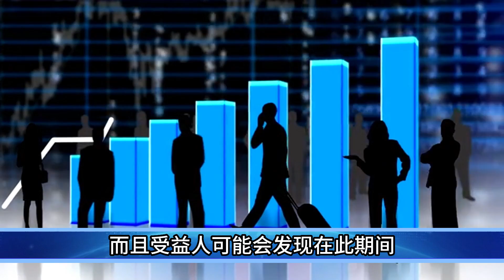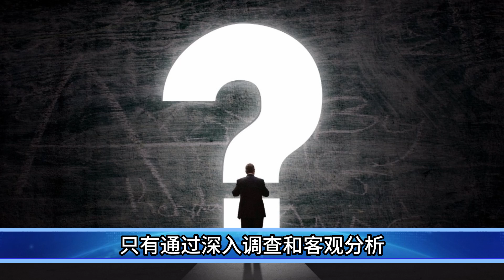晚7点炸裂消息！中国游客夏威夷旅拍，竟意外拍下美国地产开发商纵火一幕，现场照片曝光，白宫残忍行动震惊世界，怪不得美军冷眼旁观，拜登胆子太大了！